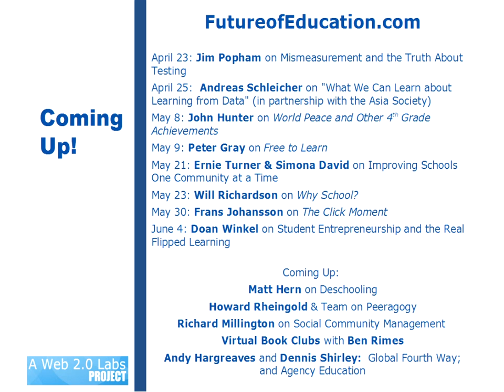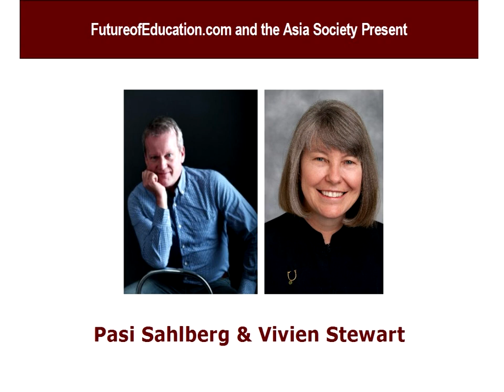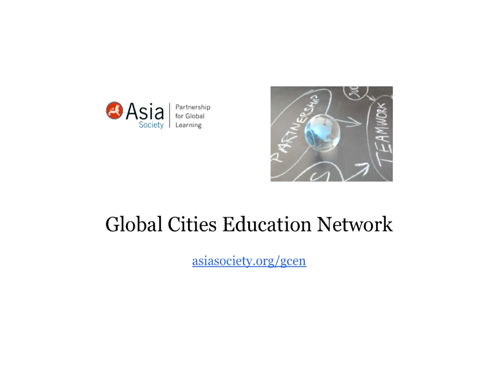Pasi Sahlberg and Vivien Stewart on "Success Stories from Around the World"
Join me Thursday, April 18th, for a live and interactive FutureofEducation.com conversation with Pasi Sahlberg and Vivien Stewart. Our discussion will focus on what we can learn from international education models, and specifically how those models provide students with equal access to an excellent education. This is a special event held in partnership with the Asia Society as part of their year-long Global Learning for Educators webinar series. (Please note this is at an earlier time of the day than usual.)